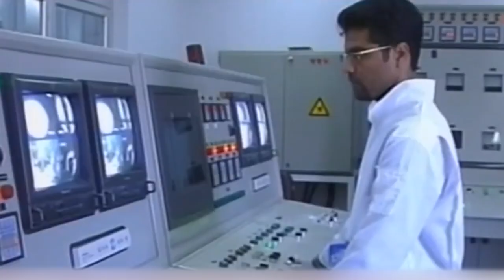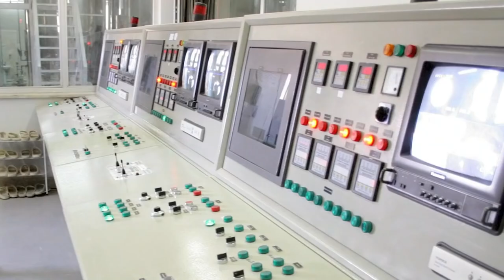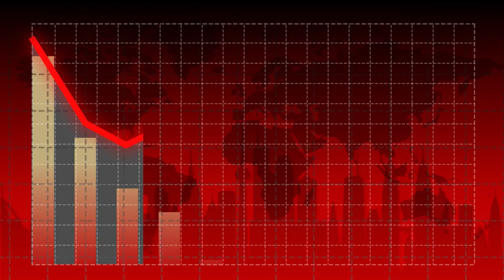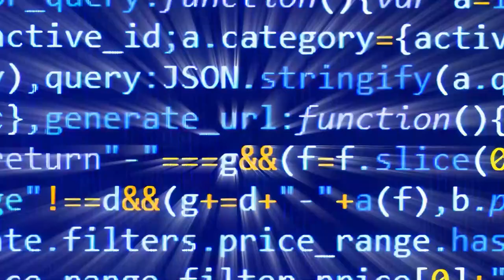How Close Is Iran to Achieving Nuclear Capability?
🚀Explore the critical question of how close Iran is to achieving nuclear capability in our latest video. We delve into the current state of Iran's nuclear program, analyzing key developments, international responses, and the geopolitical implications. Understand the complexities of nuclear diplomacy, the role of sanctions, and the potential consequences for global security. This video provides an in-depth look at the technical advancements and political maneuvers that have brought Iran to the brink of becoming a nuclear power. Whether you're interested in international relations, security studies, or global politics, this video offers essential insights into one of the most pressing issues of our time. Don't miss out on this comprehensive analysis of Iran's nuclear ambitions and their impact on the world.